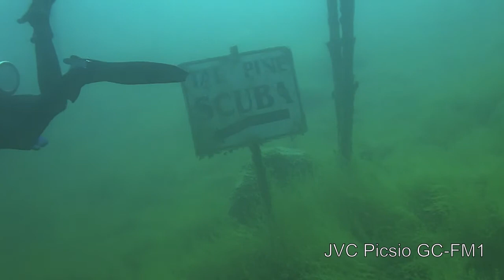Lake OreBeGone GoPro vs JVC - Music by Delerium